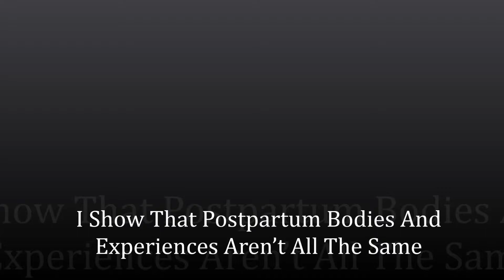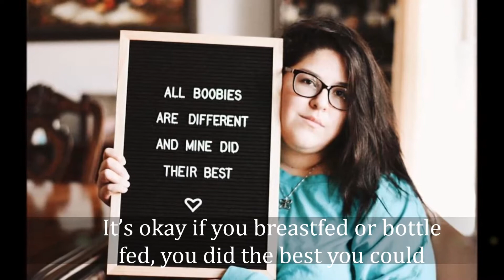I Show That Postpartum Bodies And Experiences Aren’t All The Same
After experiencing a plus size pregnancy and now a plus size postpartum body, I never realized just how much judgement I would receive. With all of these opinions surrounding motherhood and postpartum bodies, especially on Instagram, I decided to spread some positivity throughout those little squares in hopes to remind maybe just one mama that she is not alone.

Motherhood is full of experiences ranging from overwhelming to extremely gratifying to down right hilarious. Dealing with our postpartum bodies on top of those minute-by-minute emotions can be scary, but we’re all beautiful. And I’m just hoping to be that daily reminder.

Here are just a few of my little Insta-mom-ents to help bring positivity and light to your day.